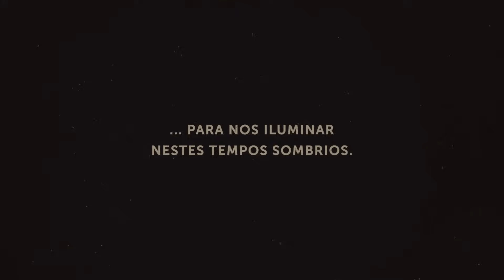Existem santos que Deus utiliza como verdadeiros faróis em meio à escuridão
Quem acompanha o nosso apostolado sabe que temos uma devoção muito especial ao Padre Pio, cuja vida tem levado muitas pessoas a um genuíno processo de conversão. Justamente por isso, várias foram as aulas em que Padre Paulo Ricardo falou sobre este grande santo.

Porém, ao longo dos últimos anos, meditando sobre os acontecimentos da vida de São Pio de Pietrelcina, Padre Paulo chegou à conclusão de que as crises e os sofrimentos pelos quais Padre Pio passou são como um farol para iluminar os tempos de crise em que a Igreja se encontra.

Por isso, prepare-se para um curso que irá muito além de detalhes biográficos! Venha meditar sobre o significado da vida do Padre Pio para estes tempos de tribulação.

Vem aí “Padre Pio”, o curso: dia 26 de setembro, às 21 horas. Não perca!

Para ficar por dentro de todas as informações, cadastre-se em nossa lista.